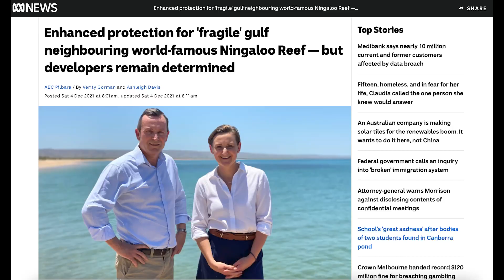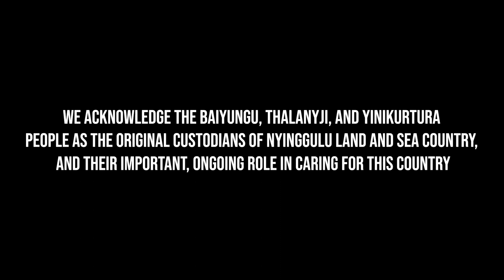Ningaloo 2022 End Of Year Video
2022 has been quite the year for the AMCS - Protect Ningaloo campaign!